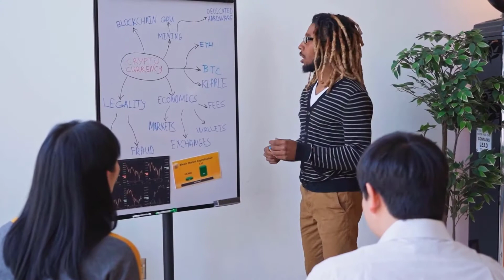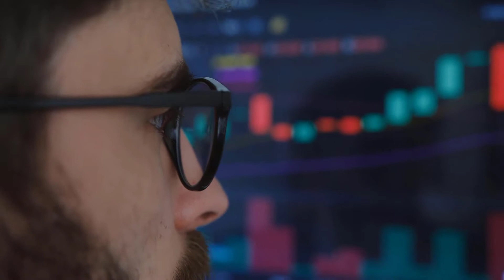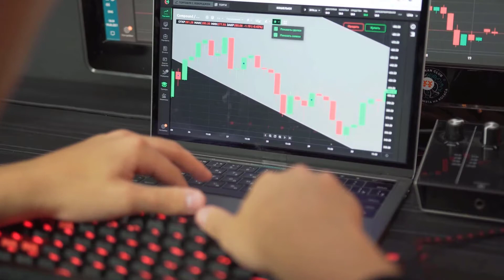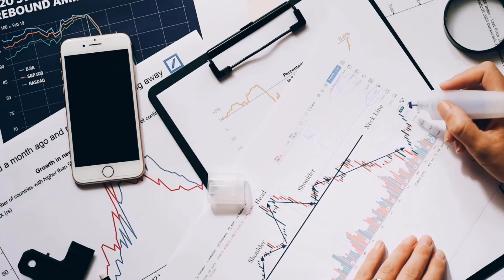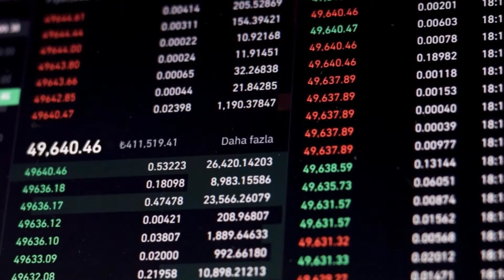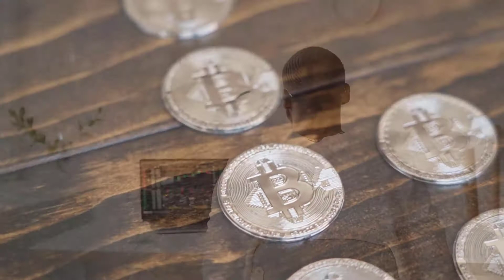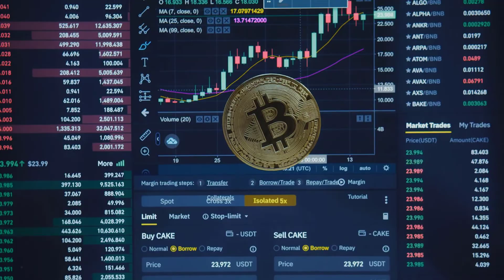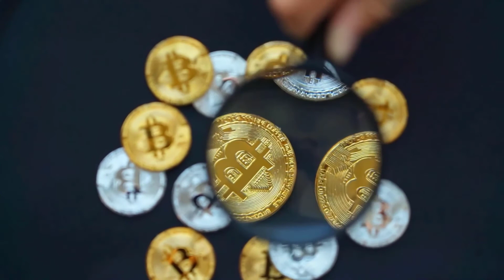JST PRICE WILL X10 AFTER THIS COLLAB?? - JUST PRICE PREDICTION